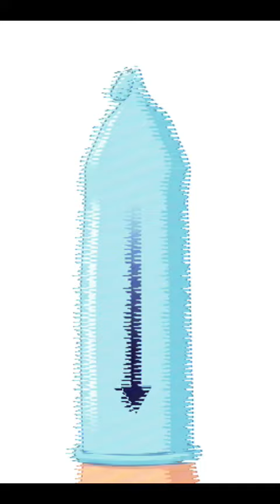Condominium final draft